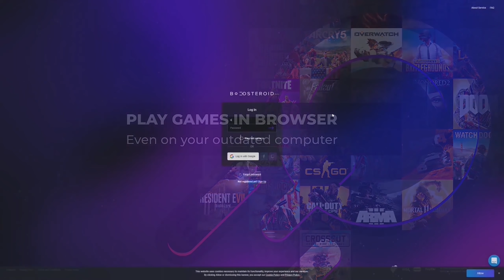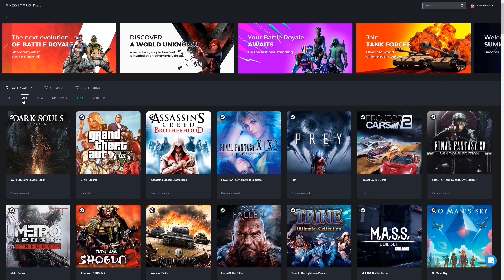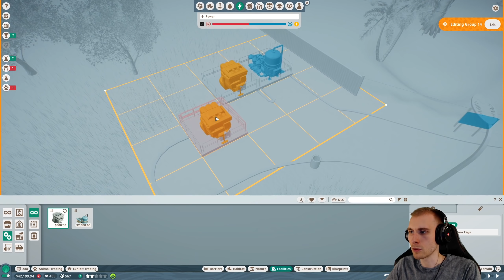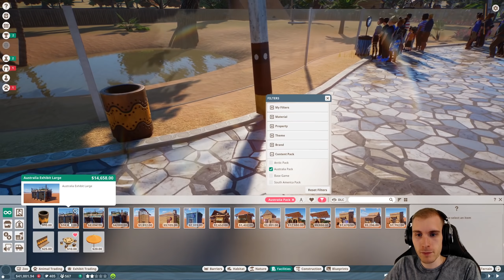Planet Zoo - 9.Rész (Albínó Kenguru?!/ Ausztráliai DLC) - Stark